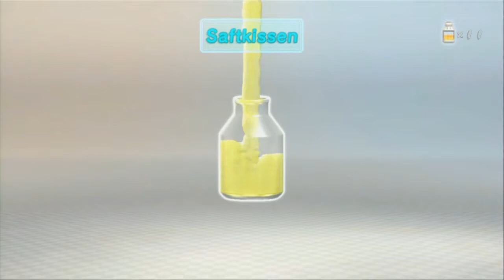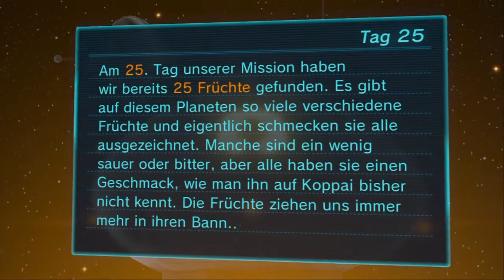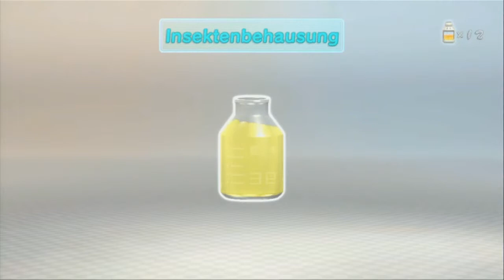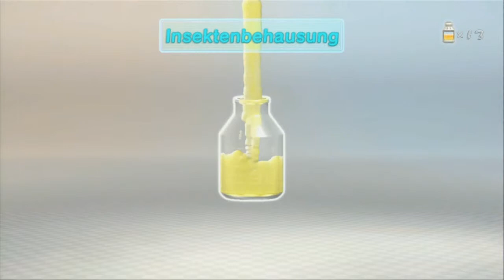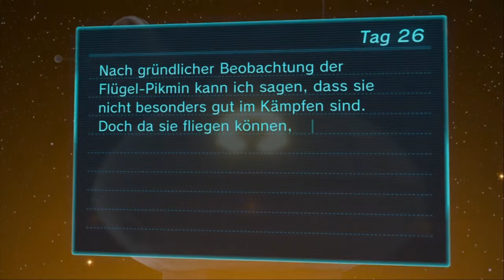Let´s Play Pikmin 3 German (Blind) Part 19 Der Schnapper erscheint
Part 19: Der Schnapper erscheint

Wir schreiten bei unserer Suche nach Nahrung und dem Signal weiter voran, werden jedoch auf unserem Wege unterwegs vom Schnapper einer Mischung aus einem Vogel und einer Schlange angegriffen!